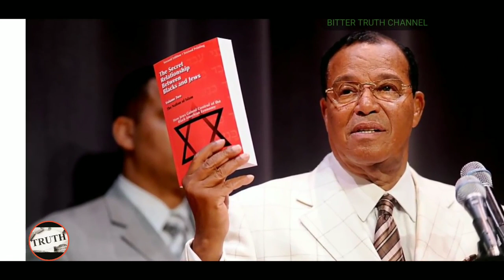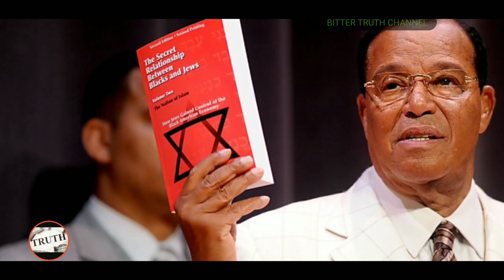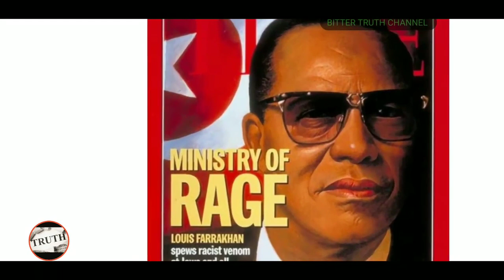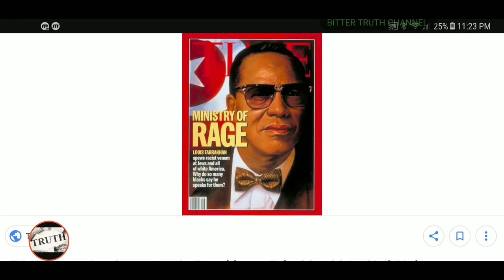THE HIDDEN SECRETS OF LOUIS FARRAKHAN FINALLY EXPOSED EXPOSED